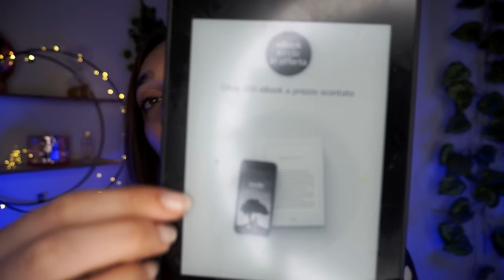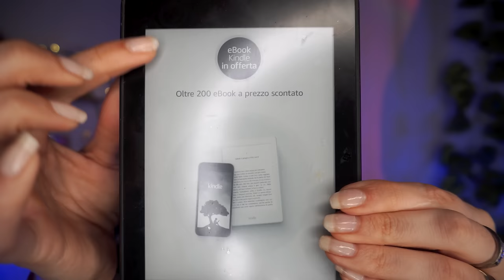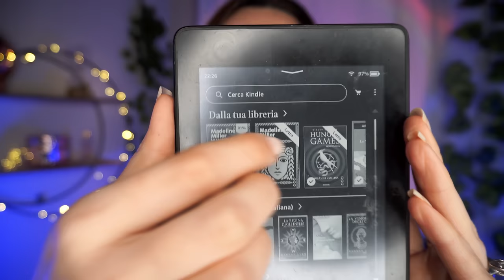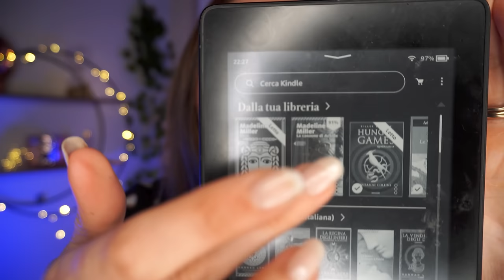IL MIO VIDEO ASMR PERFETTO 🥺🤍 Tongue Clicking, Slow Whispering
Triggers you will find: tapping, semi inaudible, tongue clicking, show and tell, scratching, video per dormire, asmr rilassante

🥳VIDEO ASMR OGNI LUNEDì E GIOVEDì ALLE 19:30🥳

🌈👉🏻Podcast Spotify: Rilassati con Chiara ASMR!